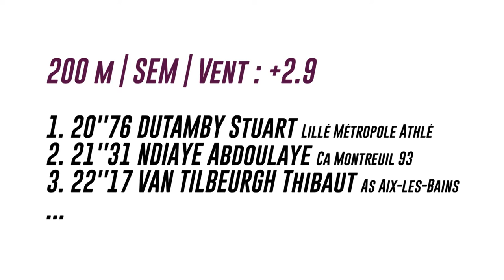Aix-les-Bains 2018 : 200 m M (Stuart Dutamby en 20''76)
Championnat de France des clubs Elite Aix-les-Bains 2018 : Découvrez les images du 200 m masculin remporté par Stuart Dutamby en 20''76.